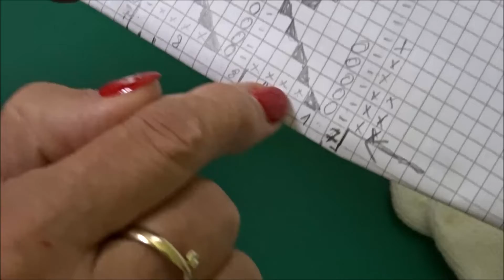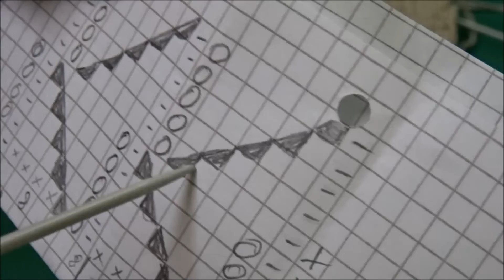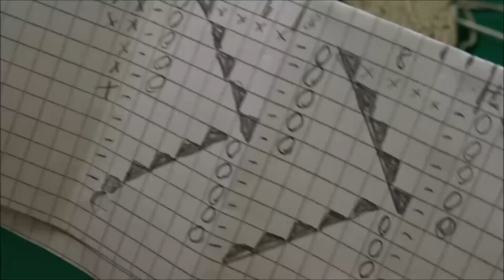🧦 Luftikus - Socken stricken - Rund stricken - Вяжем носки 🧦 Круговое вязание - Luftikus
Offene Lochmuster gehören zu unseren absoluten Favoriten, wenn es darum geht , mit Umschlägen zu spielen !